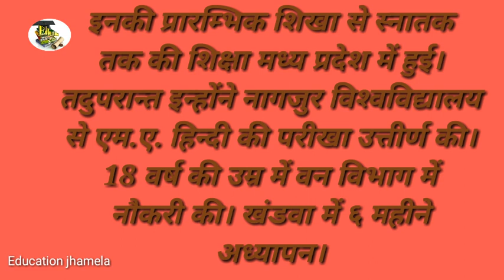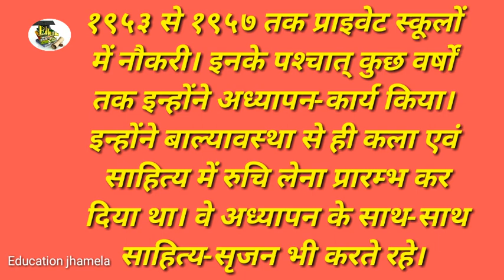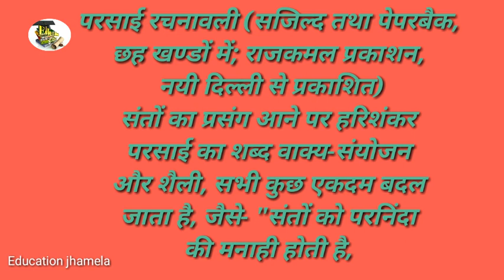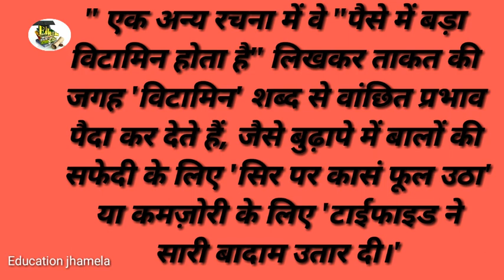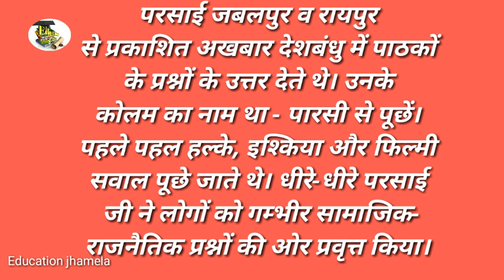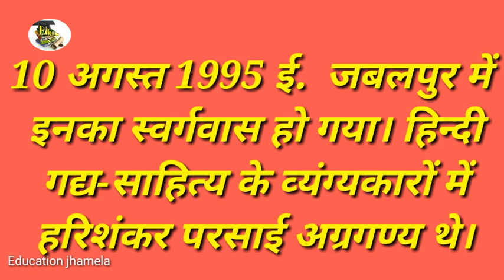हरि शंकर परसाई जी का जीवन परिचय एवं रचना